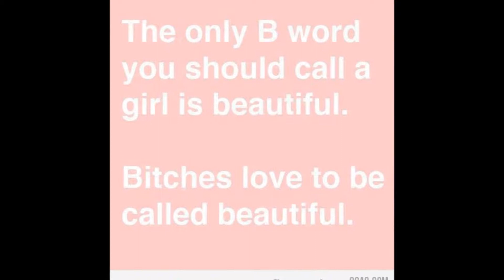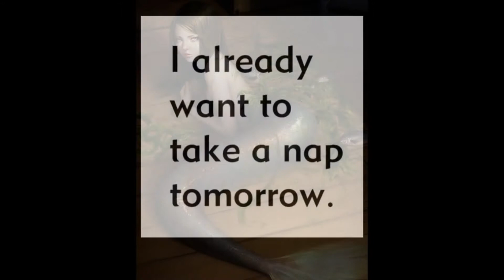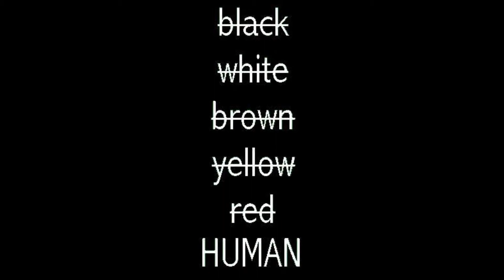All Me Movie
just li'l ole me and some of my best pictures over the years